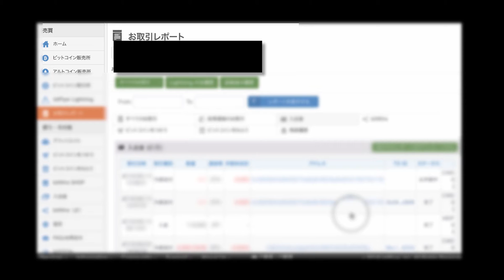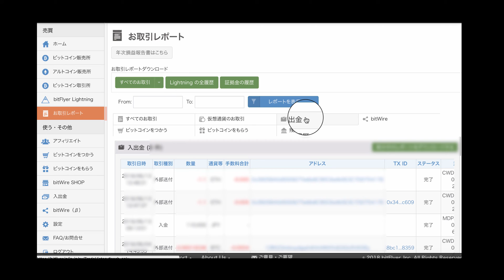トランザクションID(TXID)調べ方(ビットフライヤー)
今回はイーサリアム(ETH)で送付した際のトランザクションID(TXID)の確認方法について解説しています。
立て続けに2件送付する必要があったので、1分違いで完了されトランザクションID(TXID)が発行された取引と、まだ手続き中で完了待ちでトランザクションID(TXID)が表示されない、発行されない取引と2件あわせて紹介しています。

この動画を掲載しているブログ記事はこちら